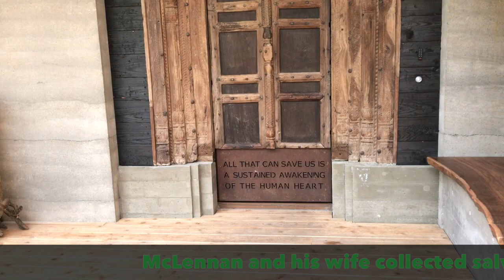Jason McLennan at Heron Hall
Living Building Challenge founder Jason McLennan leads a tour of the house he built for his family, Heron Hall on Bainbridge Island, Wash.